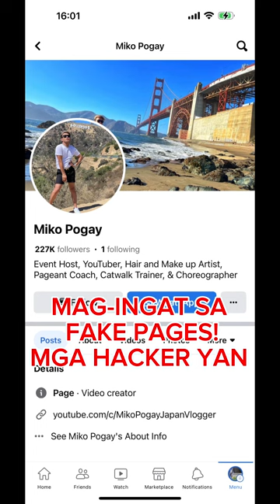YUKITA as Immigration Officer